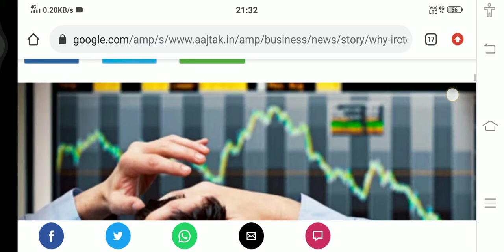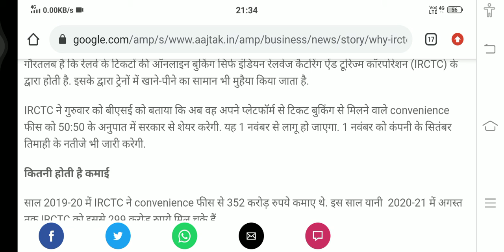IRCTC SHARE NEWS 💥 IRCTC share🚨 Alert 🚨